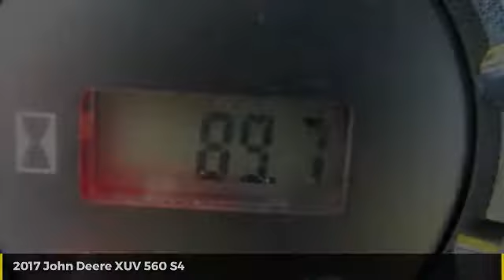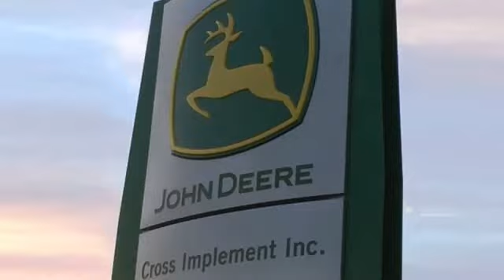2017 John Deere XUV 560 S4 Used 46524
2017 John Deere XUV 560 S4  - $8900

Cross Implement
703 S Minier Ave

17 XUV 560 S4 New $10,750 89h Demo Unit Qualifies for New Programs & Warranty | John Deere Certified | John Deere Low Rate Financing | Cross Implement Your Local John Deere Dealer Serving You From Central Illinois | Contact: Mark